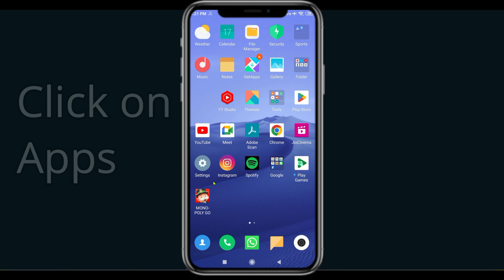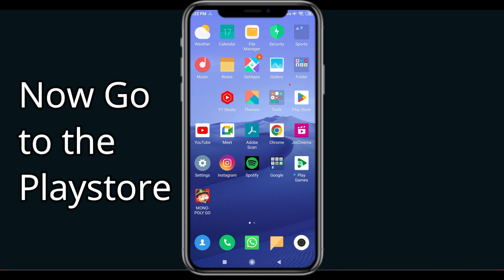Fix PVR Unfortunately Has Stopped | PVR Stopped Problem | PSA 24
In today's Video i will show you How To Fix PVR App Not Working Problem Android & iOS | PVR  Not Open Problem. If you are receiving this problem then it will help you to get rid of this problem. Apart from that, if your PVR  App unfortunately has stopped or keeps stopping then it will be very useful for you...